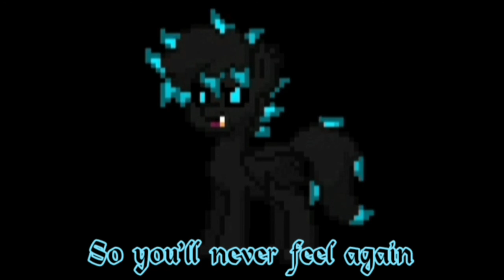"Let Me In" A BlueBright Pony Town Animation